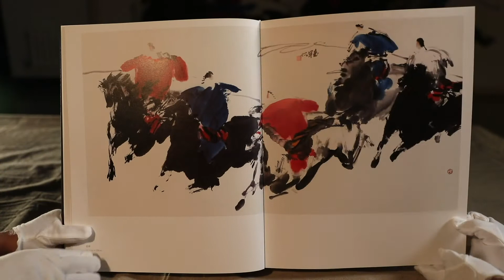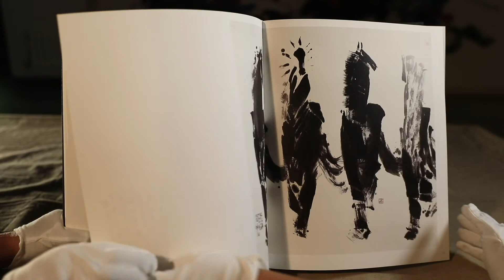《老甲大写意全集》十卷首发暨《经典作品展》